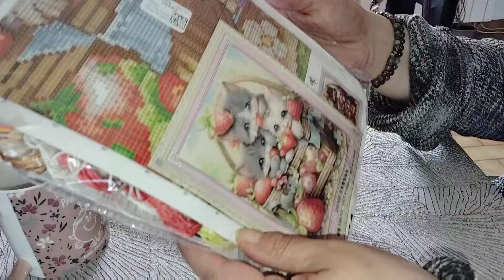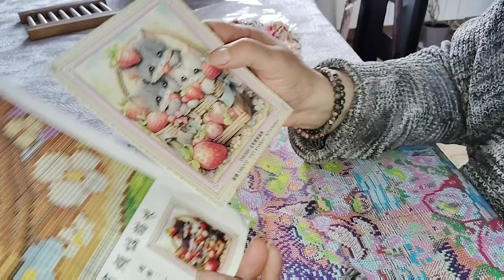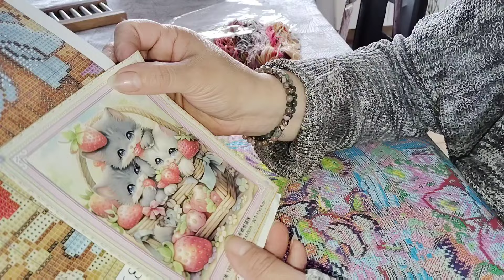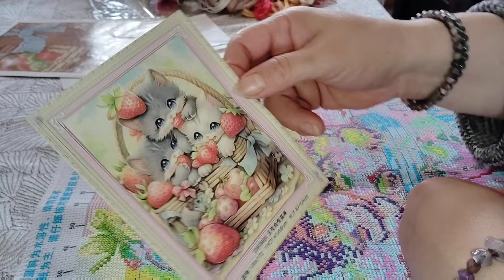jolies fraises 🍓🍓 avec petit chat newcraftday crosstich code promo de 10 vanes 10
le lien de la toile

mon code promo vanes 10